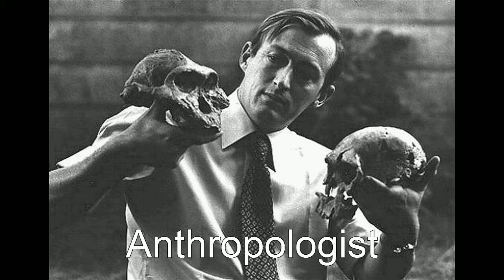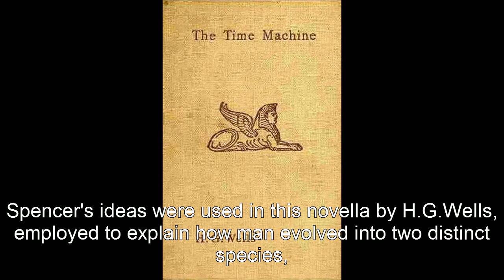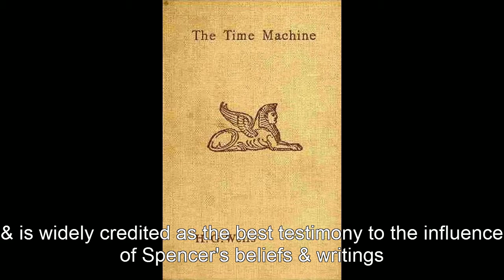Herbert Spencer: Classic Liberal of the 19th Century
A look at the political ideologies of Herbert Spencer, English philosopher & leading liberal of the 19th century, & the creations made by his influence.

Song is "The Universal" by Blur. Copyright EMI Records Ltd 1995.